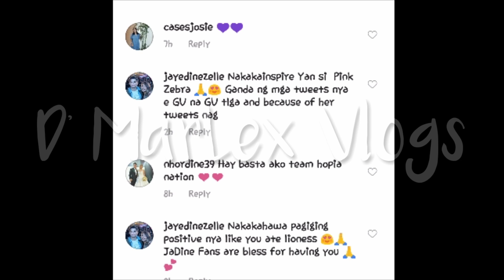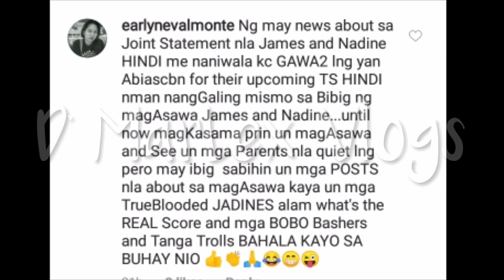PARENTS NINA JAMES REID AT NADINE LUSTRE TODO LABAS NG IBEDENSYA NGAYUN BAGO ANG KAARAWAN NI HAYME?